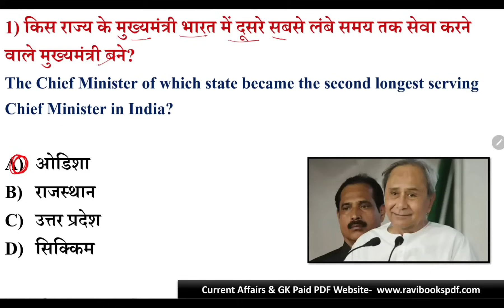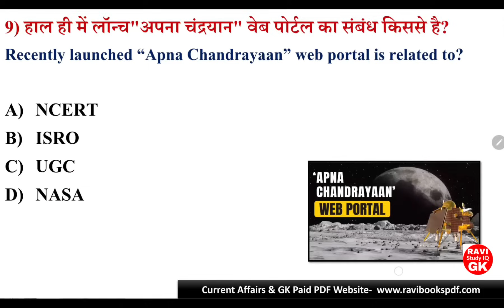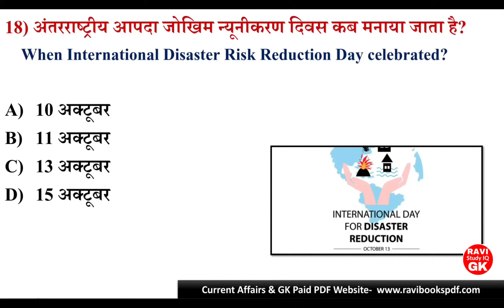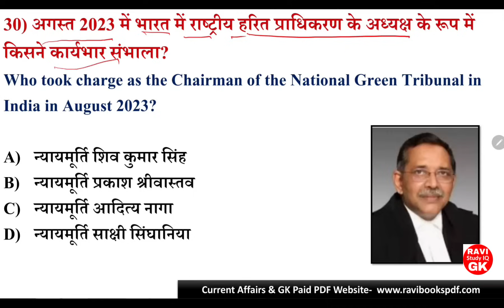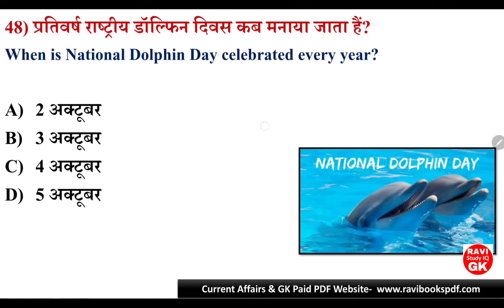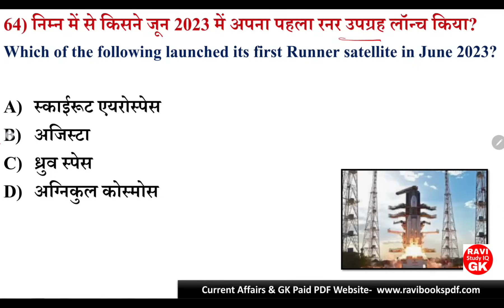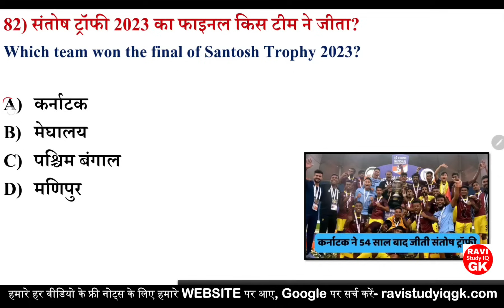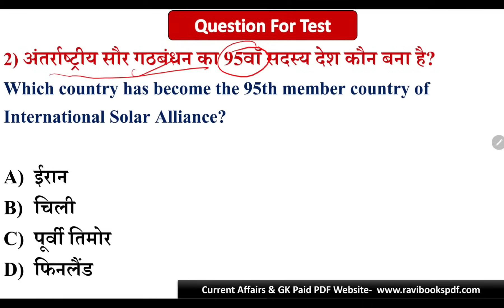Current Affairs 2023 Top 2400 Questions | Jan To Oct 2023 | Part 6 | Last 12 Month Current Affairs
Current Affairs 2023 Complete.

Current affairs for capf 2023
Current affairs for agniveer army 2023
Current affairs for apsc assam
Current affairs for all competitive exam
Current affairs for apfc
Current affairs for bihar teacher
Current affairs for banking exams
Current affairs for bed entrance exam
Current affairs for class 5th
Current affairs for crpf hcm
Current affairs for cds 1
Current affairs for cet exam
Current affairs for dmer exam
Current affairs for drdo ceptam
Current affairs for high courd peon
Current affairs for high court ldc
Current affairs for junior clerk
Current affairs for jkssb
Current affairs for kvs prt
Current affairs for ldc high court
Current affairs for mts 2023
Current affairs for upsc epfo
Current affairs for vdo re exam